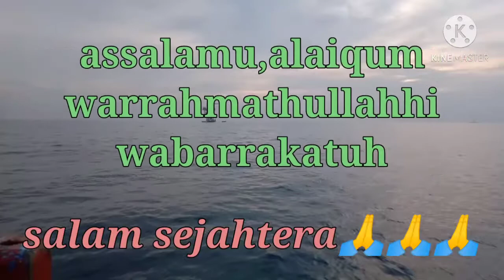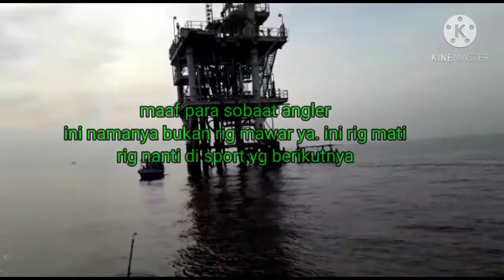fishing in the middle of a sea full of mystery|| RIG MAWAR YG PENUH MISTERI || FULL STRIKE 2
Assalammu,alaiqum warrahmathullahhi wabarrakatuh. Salam sejahtera & salam 1 hobby. Halo para sahabat angler di manapun berada. Di vidio ini kami mancing nengah ke RIG MAWAR & RIG LAINNYA. seperti apa keseruan kami di edisi mancing nengah kali ini mari kita tonton vidio nya. Trimakasih
Wassalammu,alaiqum warrahmathullahhi wabarrakatuh